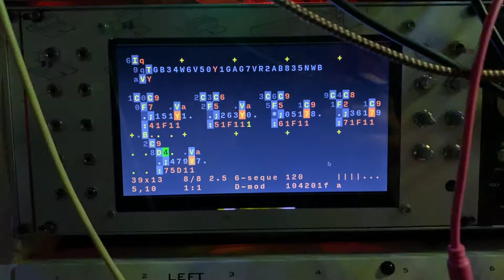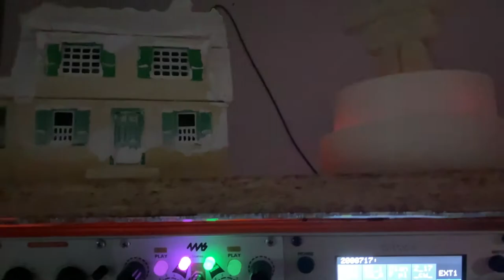Test on Ws2812b's controlled by esp8266's and esp32. UDP trigger banged by Orca.